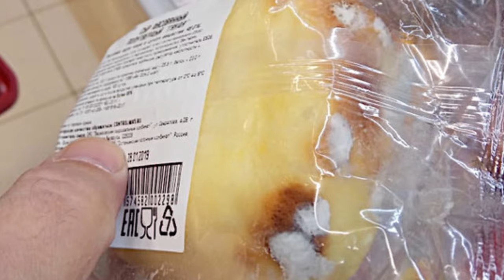Подсмотрено в Сети от 21 марта 2019